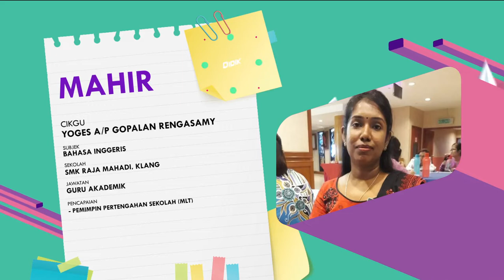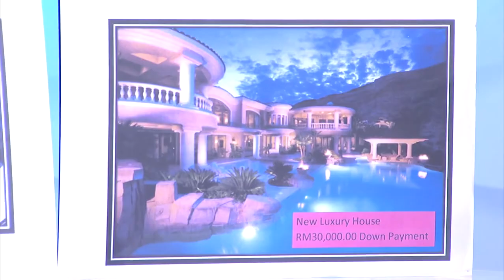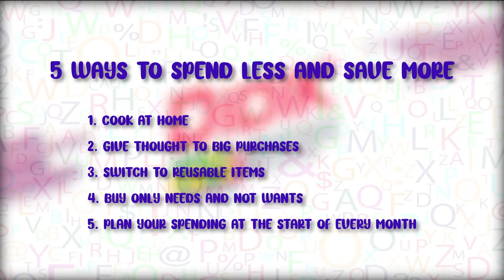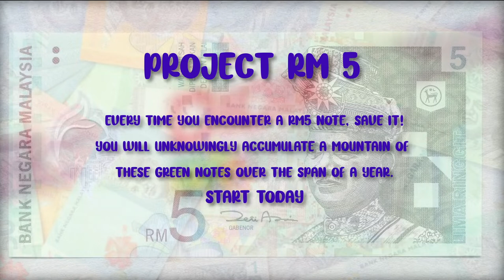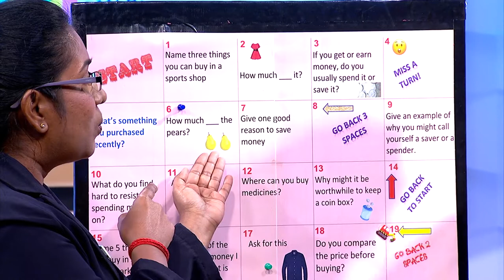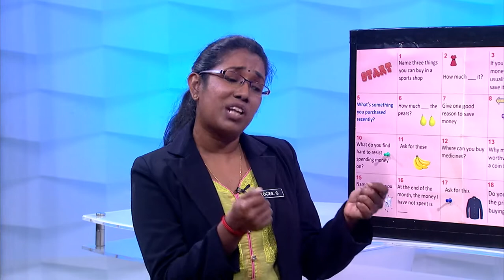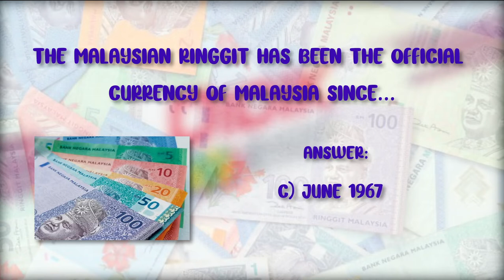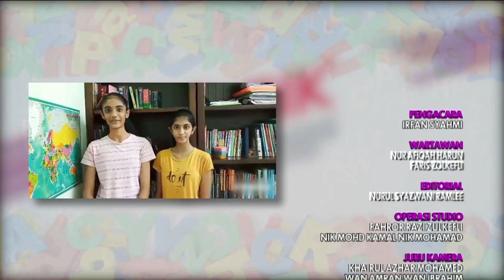Mahir Ep 8 Bahasa Inggeris Money And Shopping